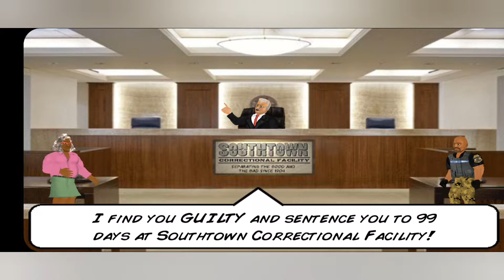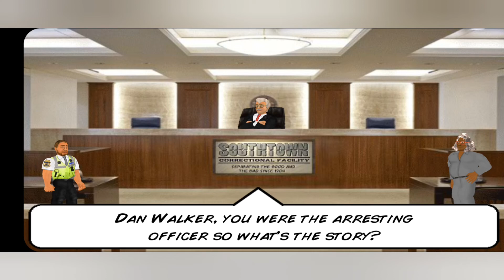MY FIRST DAY IN JAIL | HARD TIME FUNNY GAMEPLAY #1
About : rose gamerz  is a youtube channel, where you will find gaming videos in hindi, i hope this video was useful and you liked it, if you did press the thumbs up button